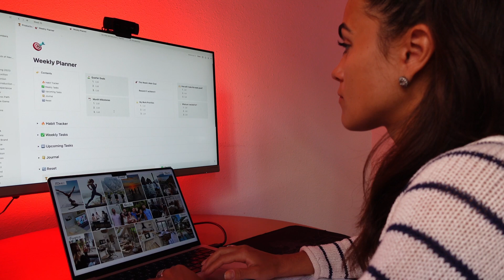Turning dreams into reality | My channel’s purpose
This channel is all about turning dreams into your reality. My main goal is to inspire you to fulfil your potential and support you in the journey of becoming your best version so you can live the life of your dream life. I know this huge goal can be achieved through lifestyle design and self-development.

It took me 12 years to post this video - yes, I lived 12 years hidden behind self-doubt, fears and excuses. I took control over my life by designing a lifestyle according to my values and evolving to become the person I truly wanted to be. This did not happen overnight! Living intentionally is an ever-evolving process that allows us to find peace and fulfilment every day.

I hope my content helps you create the life of your dreams while enjoying your journey.

With love,
Mari!

Sejam bem-vindos a essa comunidade,

O propósito desse canal é transformar sonhos em sua realidade. Meu principal objetivo é inspirá-lo a realizar seu potencial e apoiá-lo na jornada de se tornar sua melhor versão para que você possa viver a vida dos seus sonhos. Eu sei que esse objetivo é um grande objetivo que pode ser alcançado com design de estilo de vida e do autodesenvolvimento.

Levei 12 anos para postar este vídeo - sim, vivi 12 anos me escondendo atrás de dúvidas, medos e desculpas. Assumi o controle da minha vida desenhando um estilo de vida de acordo com meus valores e evoluindo para me tornar a pessoa que realmente queria ser. Isso não aconteceu da noite para o dia! Viver intencionalmente é um processo em constante evolução que nos permite encontrar paz e realização todos os dias.

Espero que meu conteúdo ajude você a criar a vida dos seus sonhos enquando disfrutando da jornada.

Com amor,
Mari!

00:00 - Intro
00:21 - Why? Channel's purpose
01:07 - How? Channel's impact
02:18 - What? Channel's content
03:09 - Outro